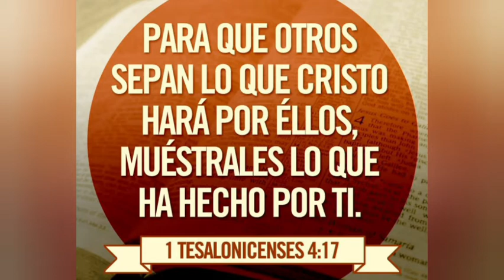CANTO 50 EL SERVIDOR NO ES MÁS GRANDE QUE SU SEÑOR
Letra e interpretación: Alice Peña